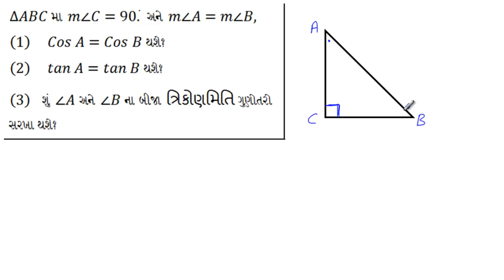12- ત્રિકોણમિતિ ધોરણ ૧૦ (બધા જ વિડીઓ મેળવવા 9510297374)